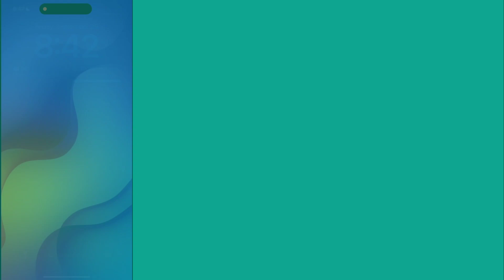iPhone SE 4 Confirmed Specifications 🔥🔥🔥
This video is about Confirmed Specifications of iPhone SE 4.

If you like the video press the like button or comment down how I can improve my videos.